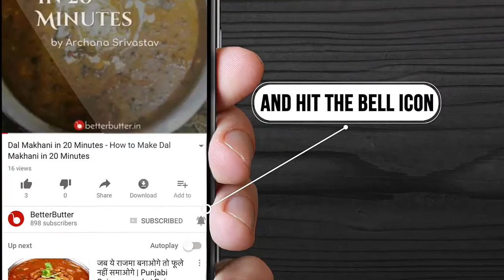Green Mutton Curry Recipe -Grandma's Recipe - How to Make Green Mutton Curry Recipe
Grandma's Green Chilli Mutton Kurma is a humble try of making in an authentic way of cooking in a mud pot.Green chillies are fried with other masalas. Coconut is ground with fried dhania and mixed to the meat. No readymade masala powders are added. Every single ingredient is ground in a traditional way of grinding in a grinding stone. This enhance the real flavor of the dish. Mud pot cooking has it's own special taste.All together an authentic traditional Grandma's Green Chilli Mutton Kurma is prepared.

Prep Time : 30 mins
Cook Time : 60 mins
Serves : 5 People

Cooked By -  Jayanthy Asokan